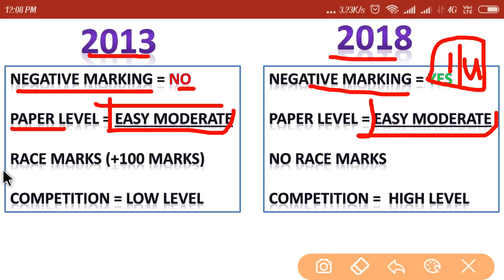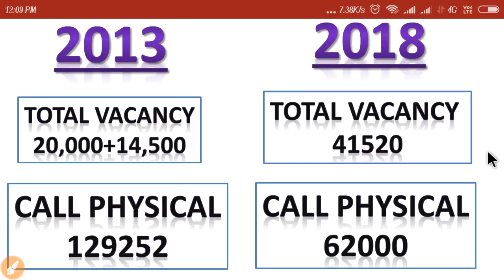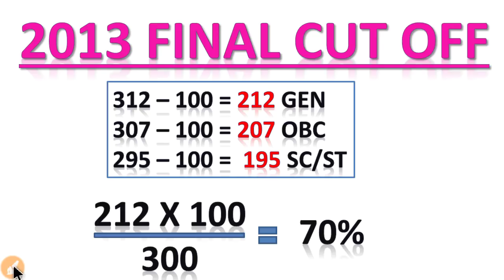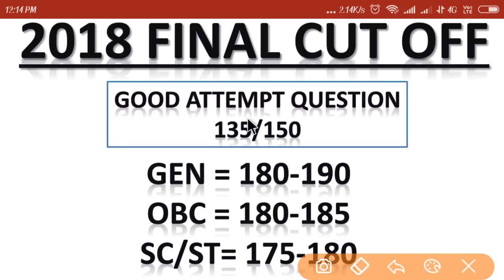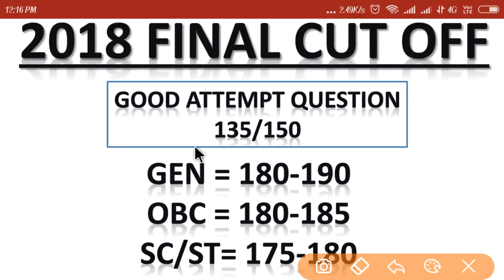UP POLICE EXPECTED CUT OFF 2018 || 2013 final cut off Vs 2018 cut off